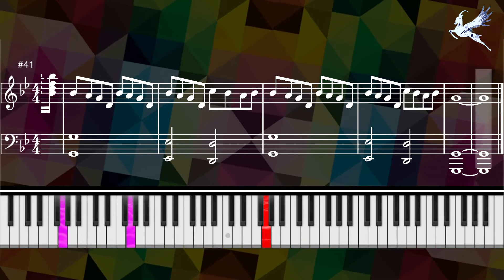Requiem for a Dream || Piano (music score and keyboard tutorial)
"Requiem for a Dream" is a 101-minute American Psychological Drama film directed by Darren
Aronofsky (It is about Drugs and its catastrophic impact on the life of its consumers physically emotionally and psychologically as well as their integration in the society. And it destroys them and make them drown in Delusions). It is based on a Novel "Requiem for a Dream" written by Hubert Selby Jr. in 1978. The main starring cast in this movie are Jared Leto, Jennifer Connelly, Ellen Burstyn and Marlon Wayans. The film premiered on May 14th, 2000 at the Cannes Film Festival.
The soundtrack including this iconic melody was composed by Clint Mansell.

Goselli presents to you in this video an arrangement for Piano (music sheet and keyboard tutorial) of this masterpiece. Hope you like it and learn how to play it.

Till the next time, Stay On the Bright side and take care.
Have a Happy Nice Day.
Bye.

PS : Requiem in Latin Means Peace or Rest.
In Classical Music and  in the Roman Catholic Church, it is a Mass for the repose of the souls of the dead. (A Requiem was held for the Dead and Buried Dreams) (T_T)